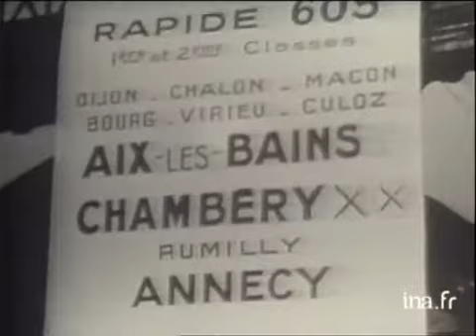24 Heures sur la Une : émission du 4 février 1970